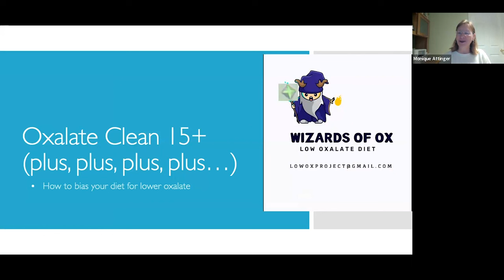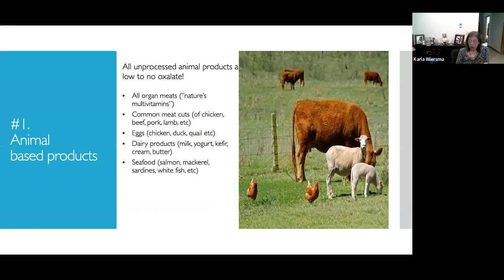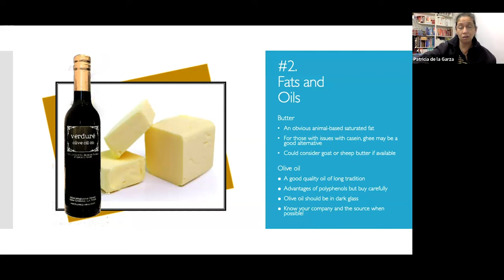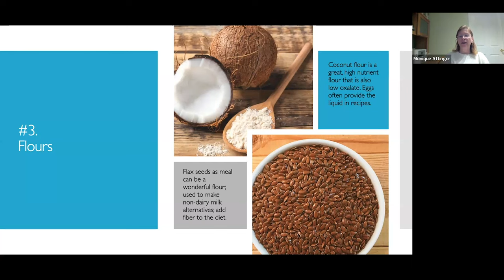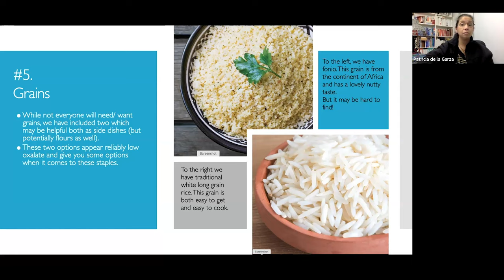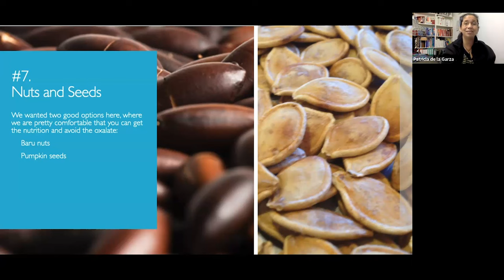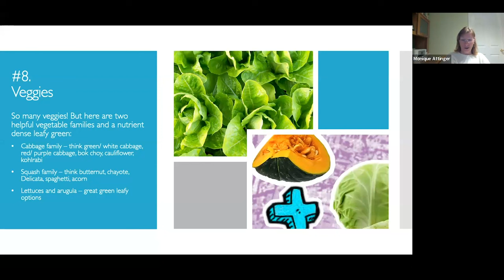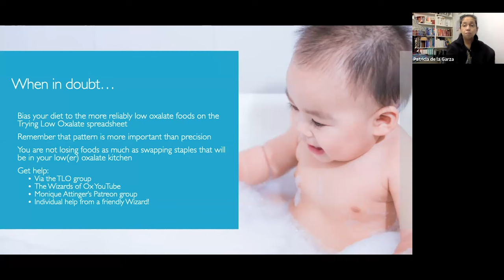The Wizards of Ox Clean Fifteen (plus, plus, plus)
This session is all about where to bias your diet! You don't want to drop your diet immediately to the lowest oxalate diet - but you may want to move in that direction over time so that you reduce your intake of this known toxin. These are foods where you can eat freely (without the need for careful tracking) once you are ready to eat a low oxalate daily intake.

Questions? Comments? Post below (and please be kind).

To the full extent permitted by mandatory law, the Wizards of Ox (Monique Attinger, Patricia De La Garza, Susan Costen Owens and Karla Wiersma) shall not be liable for any direct, incidental, consequential, indirect, or punitive damages arising out of access to or use of any content available on this channel, including viruses, regardless of the accuracy or completeness of any such content. By your use of these materials provided on this channel, you indicate your agreement with these conditions.